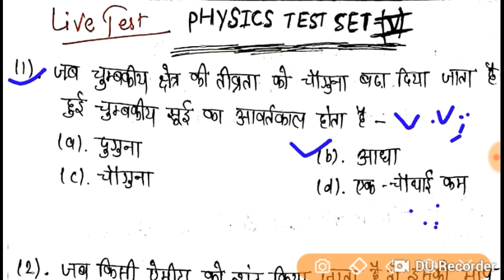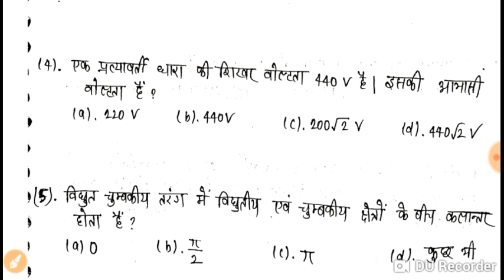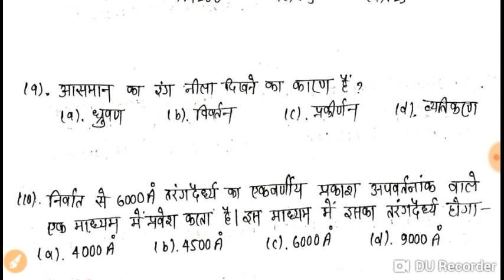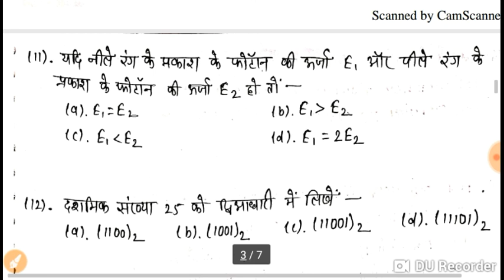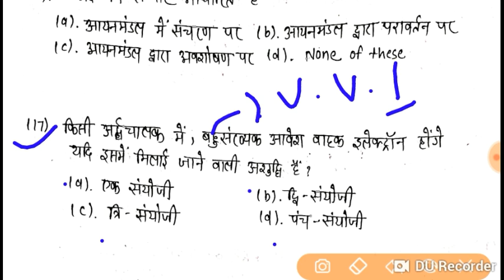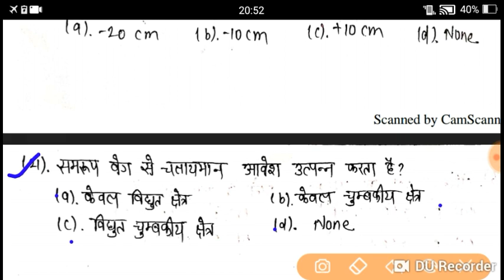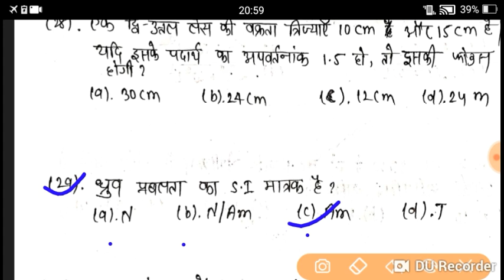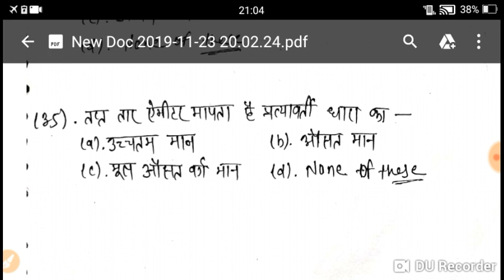12TH PHYSICS OBJECTIVE LIVE TEST -05 | 35 में 35 चाहिए तो अभी JOIN करो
12TH PHYSICS OBJECTIVE LIVE TEST -04 | 35 में 35 चाहिए तो अभी JOIN करो | 12TH PHYSICS LIVE TEST
PHYSICS GUESS OBJECTIVE 5TH LIVE TEST BY RAHUL SIR